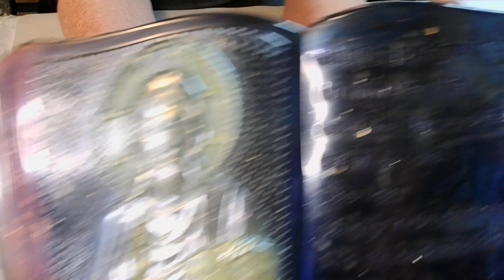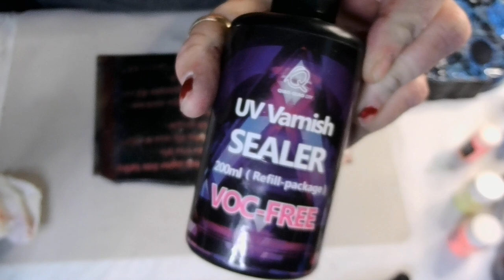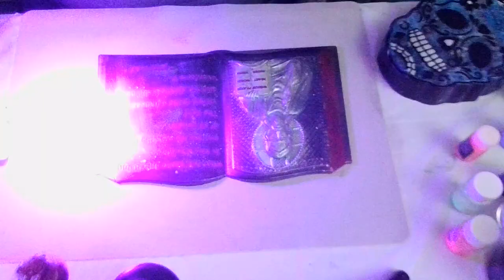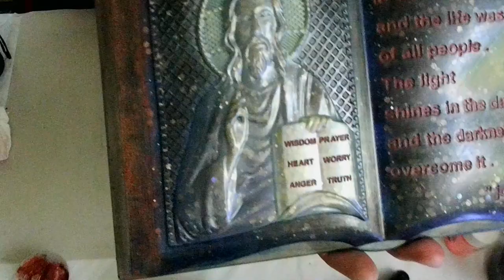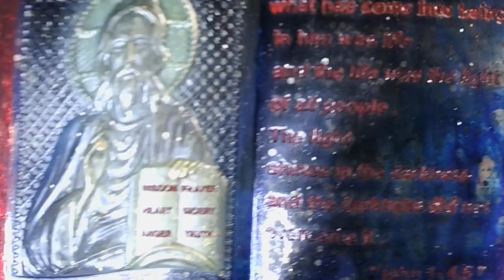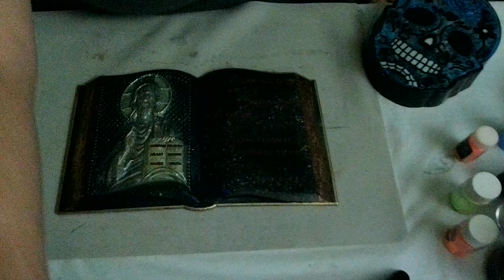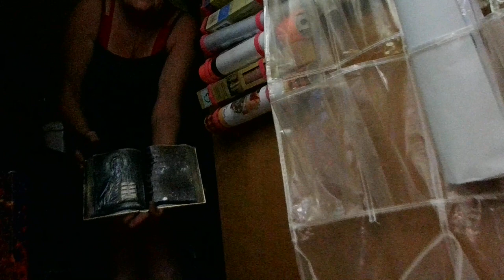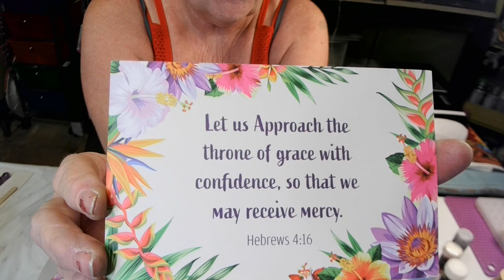#273 HOW TO MAKE A RESIN BIBLE!! GLOW IN THE DARK!!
QIAO QIAO DIY Glossy UV Sealer...

decoartmetallicpaint color: festive red

usartsupplymica color: midnight black

dibbledabblemica color: pewter

luminousglowpaint color: white

letsresinmica color: wine

letsresinalcoholink color: cobalt blue

letsresinglowpowder Roxy Epoxy glow is no longer available

BLESSEDresin
BLESSEDmold

Recommend
Let’resinepoxyresin

Recommend
letsresinsiliconemat (It’s big y’all )

Recommend!!

Recommend!!
Free Products Beebeecraft Youtube program:
Save $5 on orders over $40
Wanda5

Amazon wish list:
Address:
Winona, MS
38967

If you would like to buy me me a coffee,here is the link for that! Anything Is greatly appreciated!
I would greatly appreciate it if you would use my link to make your purchases from either store! All commissions earned help me purchase more art supplies! I love you all dearly and thank you so much for your support!!

BLESSINGS
PSALM 138:8

Lamentations 3:22-23

PSALM 32:7

Hebrews 4:16

Psalm 34:18